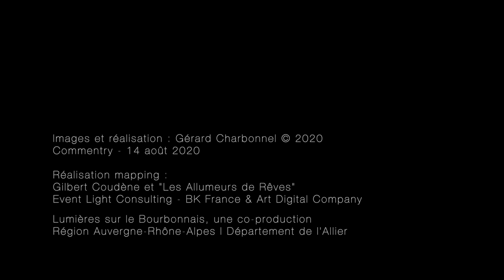Lumières Sur le Bourbonnais - Acte III - Commentry - Résumé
Résumé du mapping vidéo projeté, en Août 2020, sur la façade de l'Hôtel de Ville de Commentry, dans le cadre de l'Acte III du festival ''Lumières Sur le Bourbonnais'' à l'initiative de la région Auvergne-Rhône-Alpes et du département de l'Allier. Une production "Light Event Consulting", réalisée par Gilbert Coudène et les "Allumeurs de Rêves".